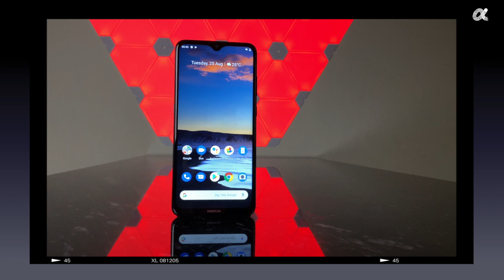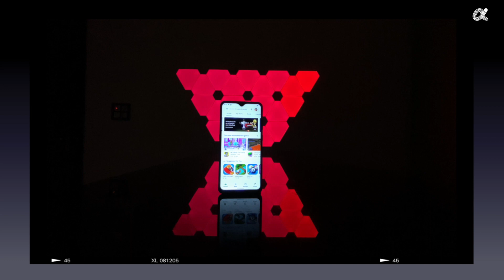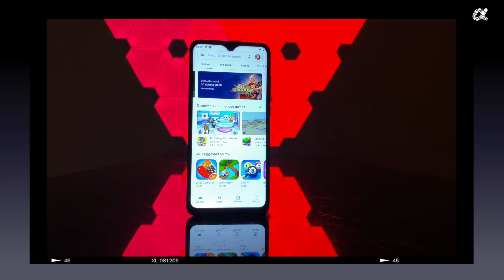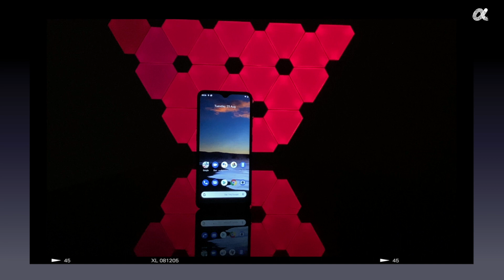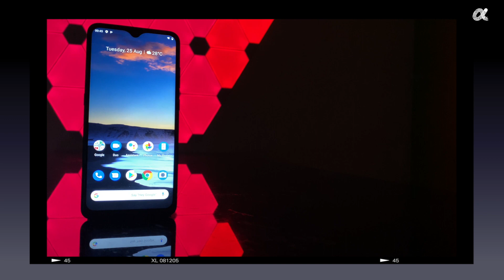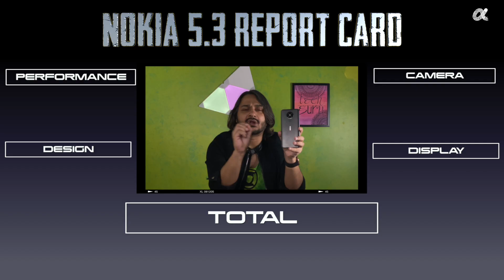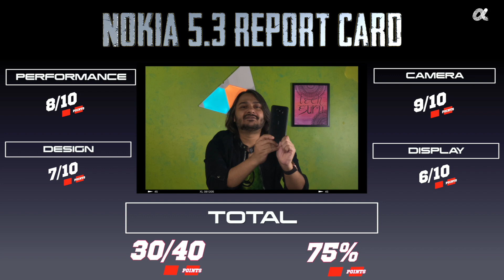Nokia 5.3 Review - Best Non-Chinese Phone Under 11K [1 Month Review]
Dosto,
This is the Review of Nokia 5.3 after a full month of Personal Testing of Camera, Battery, Performance and other features.
I’ve tried to find out that is this the Best Budget Friendly Smartphone of 2020.

Nokia 5.3 comes with Stock Android which gives it a neat and clean, non confusing UI.

VIDEO HIGHLIGHTS
00:00 Introduction
01:19 Design
03:31 Display
04:55 Performance & Battery
07:10 Camera with Samples
09:09 Final Verdict

With Love,
Aapka Apna Tech Guru
Abhishek Telang